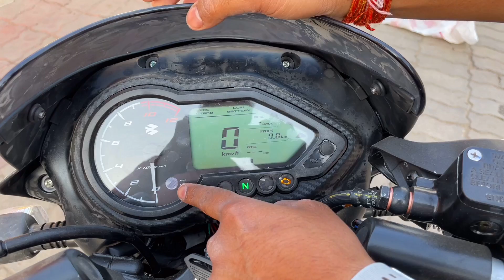Ye Ha Bajaj Ki All New 2023 125cc Pulsar 125 Fi With 3D Logo & More Safety Features k Sath😍Mileage?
Hello friends,

In this video I am going to tell you about All new 2023 Bajaj Pulsar 125 Fi Bs7 model what's new in this model...?? Complete review, Walk-around,All New Features In This Model,Price??And Exhaust Note

Search :-

Bajaj Pulsar 125 Fi Split Seat BS7

Bajaj Pulsar 125 Fi 2023 Price??

Bajaj Pulsar 125 Fi 2023 Mileage??

Bajaj Pulsar 125 fi Split Seat 2023Price??

Bajaj Pulsar 125 Fi 2023 Model

Bajaj Pulsar 125 2023 Changes??

Bajaj Pulsar 125 Split Seat Fi 2023 Model

Bajaj Pulsar 125 2023

Bajaj Pulsar 125 Fi BS7

Bajaj Pulsar 125 Fi Model

pulsar 125 split seat

pulsar 125 split seat fi

pulsar 125 fi split seat mileage test

pulsar 125 split seat top speed

pulsar 125 vs tvs raider 125

pulsar 125 vs raider 125

pulsar 125 split seat price

pulsar 125 split seat bs7 review

bajaj pulsar 125 split seat fi

pulsar 125 fi split seat

pulsar 125 fi grey

pulsar 125 fi neon colour

pulsar 125 fi grey colour

pulsar 125 fi

so,

Video ko Pura Dekh Lena Sab Malum Ho Jayaga.